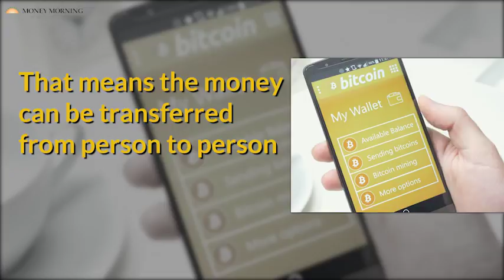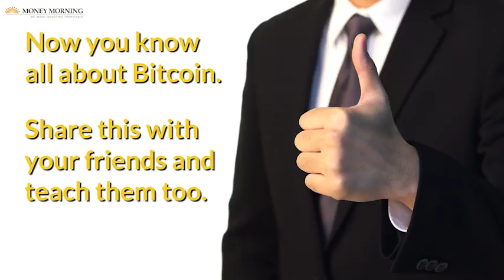What is Bitcoin?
Many investors have heard of Bitcoin, but aren't quite sure what it is - or how to use it. We can help with that.

MoneyMorning.com ~ We Make Investing Profitable